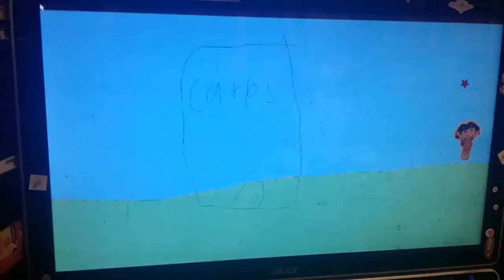Osiris Just Want A Bread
Director - Matthew Sanz
Layouts - Harvey Rothman
Backgrounds And Props - James Cappa
Animatic - Lauryn Anthony
Palette - Austin Kalista
Coloring - Laverne Moi
Characters
Girly (To Me)
Osiris (Me)